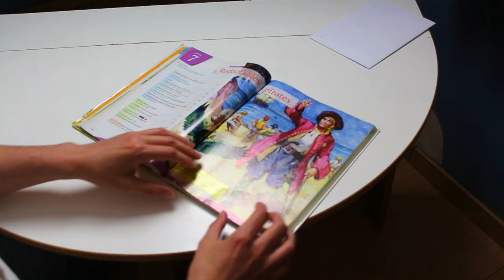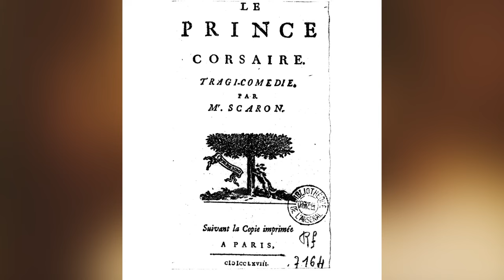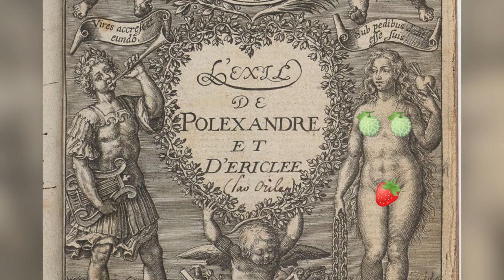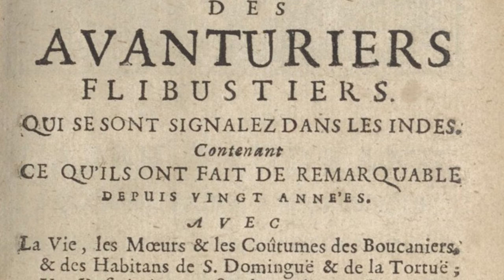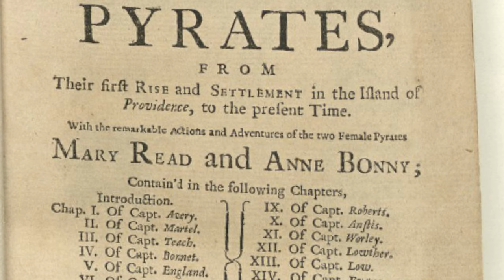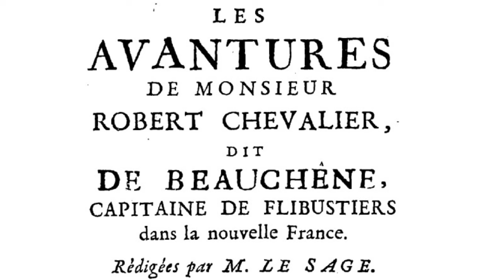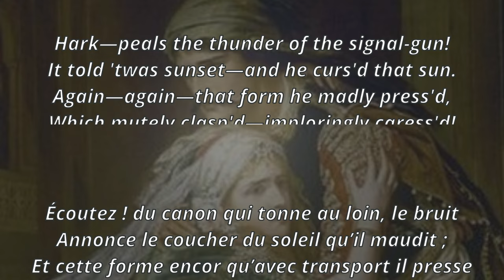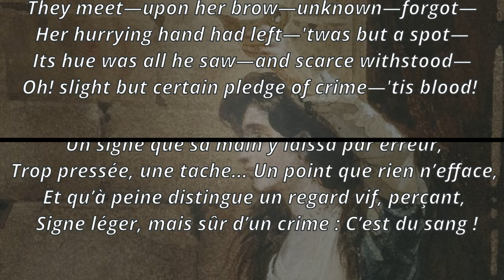Le GENTIL PIRATE littéraire de l'antiquité à One Piece [reupload]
Venez découvrir l'histoire littéraire du pirate, depuis l'antiquité jusqu'au 21e siècle. Dans cet épisode on s’intéresse au gentil pirate dans la littérature.

Ouvrages cités
Le prince corsaire (1650) Paul Scarron
Urania (1621) Mary Wroth
De Americaensche Zee-Roovers (1678) Exquemelin
A general History of the Pyrates(1724) Charles Johnson
Les Aventures de Monsieur Robert Chevalier, dit de Beauchêne, capitaine de flibustiers dans la Nouvelle-France (1732) Lesage
The Corsair (1840) Lord Byron
Le cycle des pirates de la Malaisie (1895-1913) Emilio Salgari
Captain Blood (1922) RafaelSabatini
Sandokan (série télé) (1976) Sergio Sollima
Captain Blood (1935) de Mickael Curtiz

Sources (par période traitée)
Isabelle Pérez, 2013, Les pirates et les brigands dans le roman grec ancien. Littératures.
Michel Zink, 2005, Apollonius de Tyr : le monde grec aux sources du roman français
Claire Jowitt, 2010, The culture of Piracy 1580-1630
Frederick Burwick and Manushag N. Powell, 2015, British Pirates in Print and Performance
Sylvie Requemora-Gros, 2012, Généalogie de la figure littéraire du pirate du XVIIe au XIXe siècle. Colloque "La piraterie au fil de l’Histoire : un défi pour l’État"
María Fernández Rodríguez, 2016, Estereotypo, figura y cliché: el pirata a través de los siglos, de Long John Silver a Jack Sparrow
Olav Kjetil Myrvang, Because I don’t want to be a pirate" A Contextual Study of the Representation of Long John Silver in Treasure Island and Black Sails,